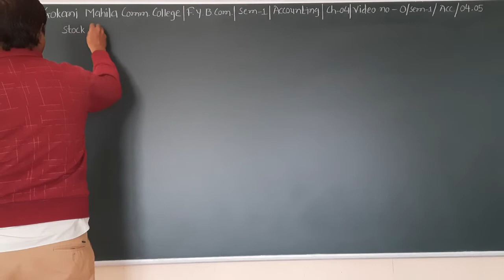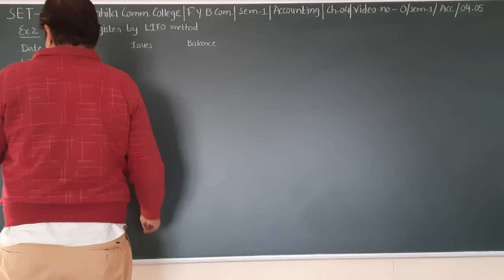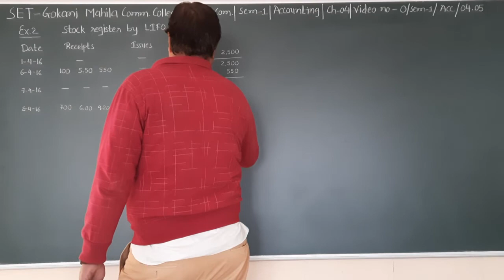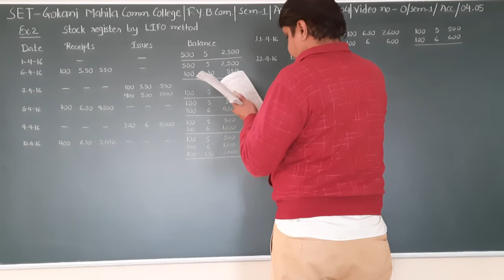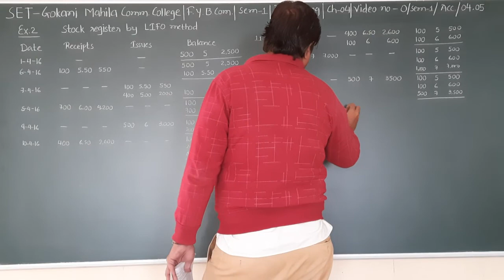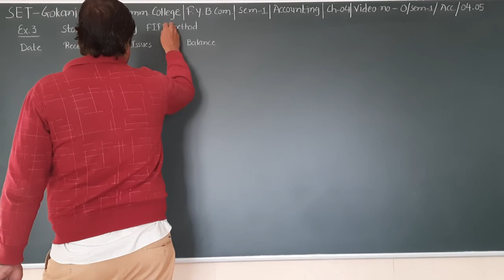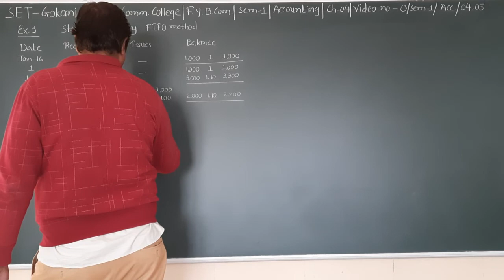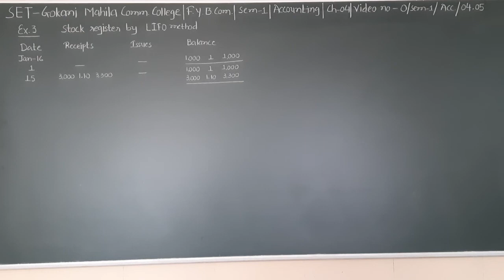SET - O/SEM 1/ACC/04.05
SET - GOKANI MAHILA COMM.COLLEGE - FY BCOM - SEM 1 - SUBJECT - ACCOUNTANCY - CHAPTER - 04.05